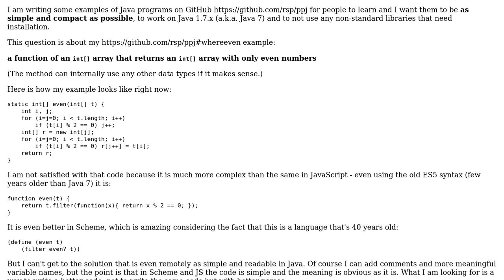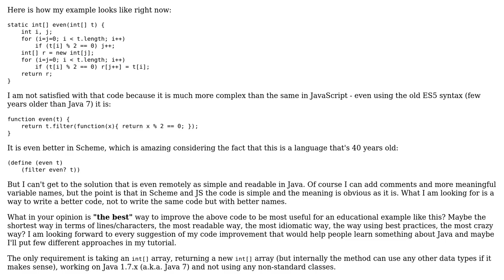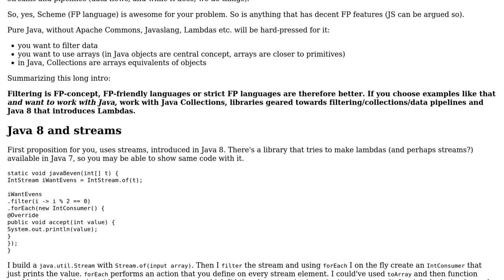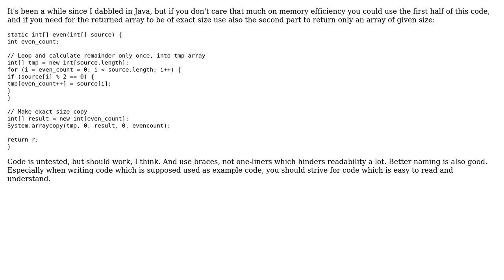Compact ways to filter even numbers in Java int array (2 Solutions!!)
Compact ways to filter even numbers in Java int array

With thanks & praise to God, and with thanks to the many people who have made this project possible! | Content (except music & images) licensed under CC BY-SA | Music | Images & others | With thanks to user rsp user LAFK says Reinstate Monica user holroy and the Stack Exchange Network Trademarks are property of their respective owners. You are responsible for your own actions.